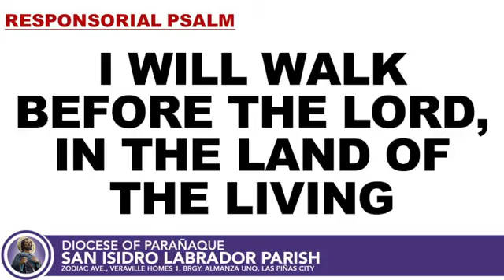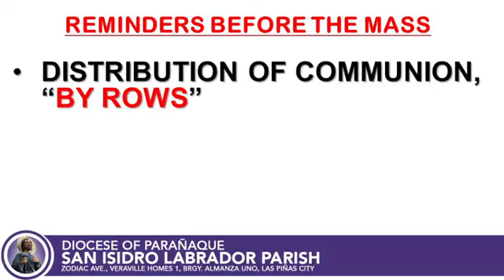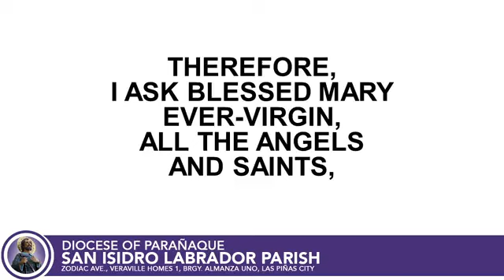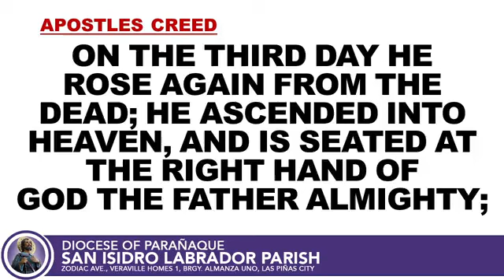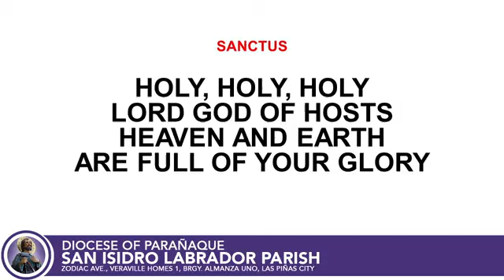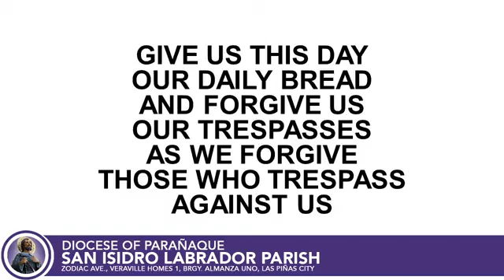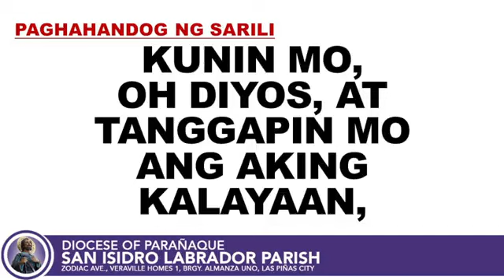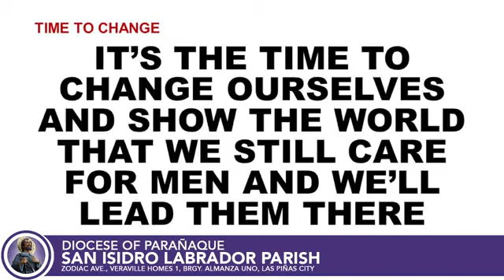Holy Mass - 2nd Sunday of Lent